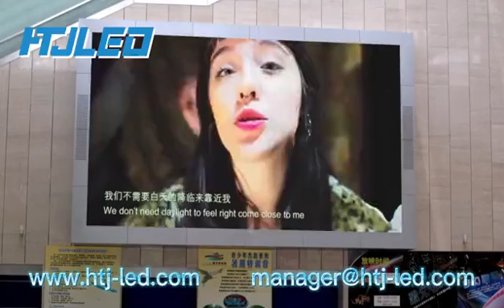HTJ-led display panels-LED display manufacturer China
outldoor